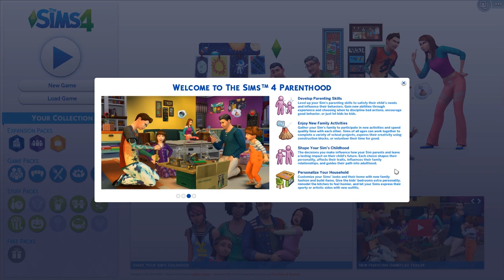THE SIMS 4 PARENTHOOD GAME PACK!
What do you think of The Sims 4 Parenthood game pack?